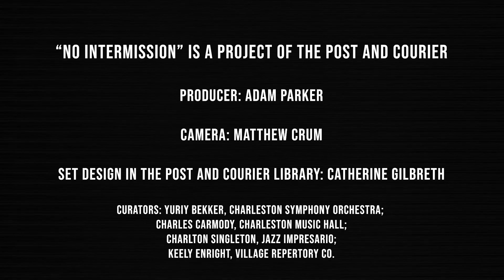No Intermission, Antonio Marti, "Romance"